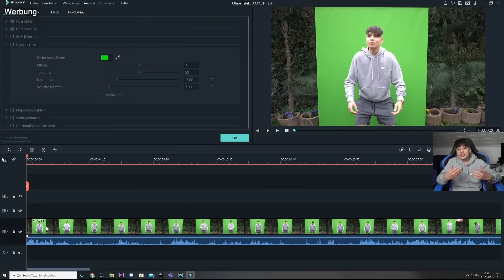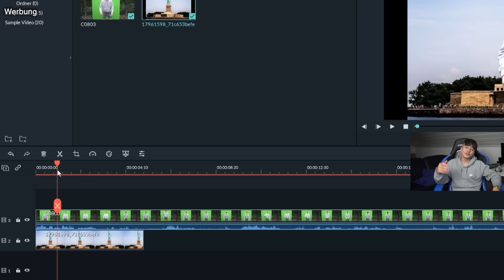Mein BRUDER bekommt 1 GAMING PC für JEDEN KILL! (Fortnite Geld Challenge)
In diesem Fortnite 2 Deutsch Video haben mein Bruder und ich die '1 Kill = 1 Gaming PC Challenge' gemacht & er hat sich die teuersten PC's gekauft..

Ladet euch Filmora 9 runter (werbung)

Creator Code: CINELOBRO

*AKTIVIERT DIE GLOCKE FÜR SHOUTOUTS IN UNSEREN VIDEOS*

STALK UNS :)

Cedric's Snapchat: cediprod